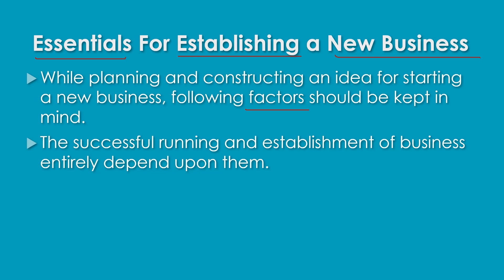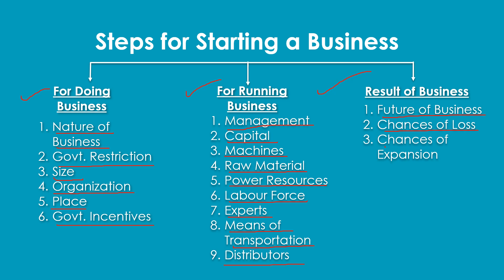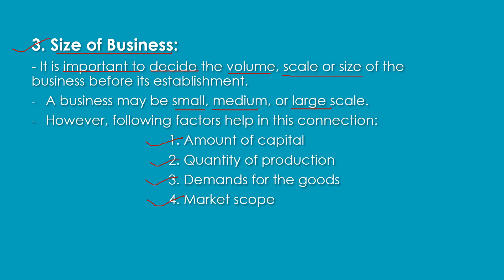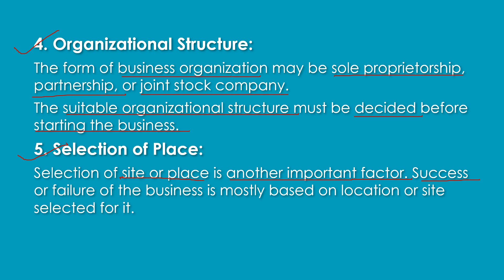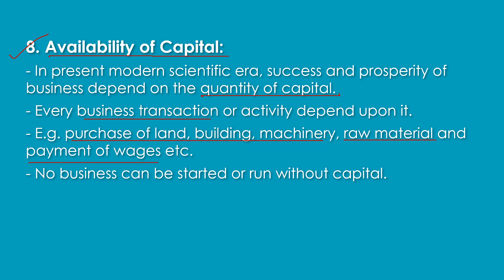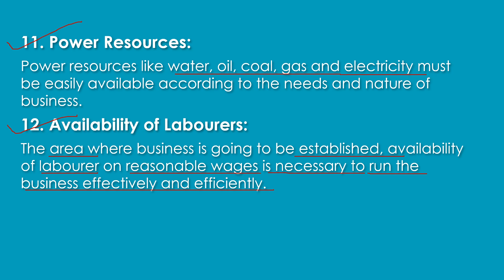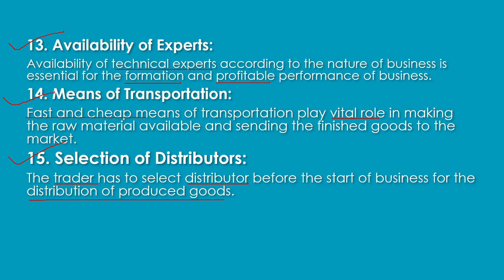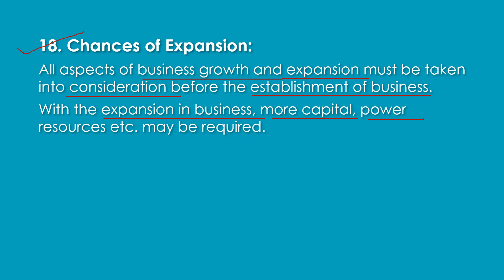Ch.1 Concept of Business Lecture no 6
Ch.1 Concept of Business